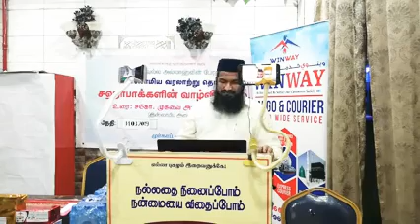அன்னை ஆயிஷா(ரலி) வரலாறு பாகம்: 4